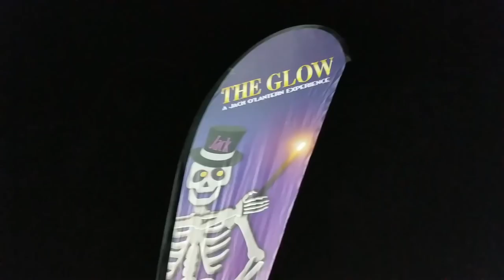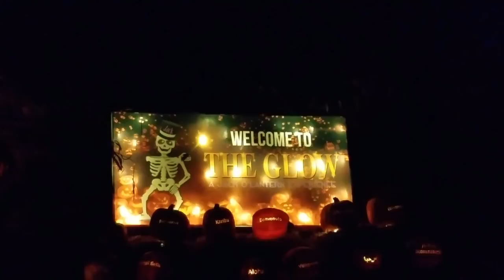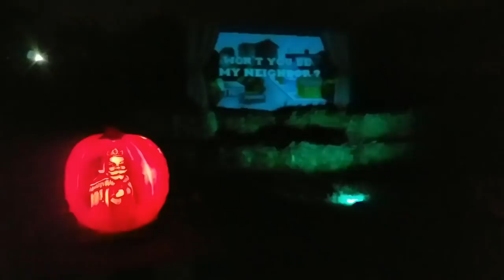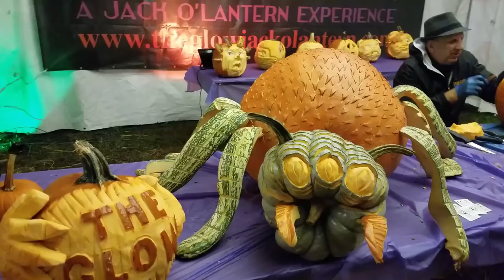Amazing Pumpkins! Best Jack-O-Lanterns Ever!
Jillian and Addie check out the best Jack-O-Lanterns ever carved at an event called "The Glow" at Hartwood Acres!  See incredible arrangements of pumpkins, all lit up at night in this fun and not too spooky walk-through!  Fun for everyone!